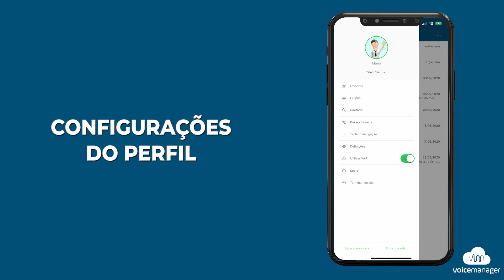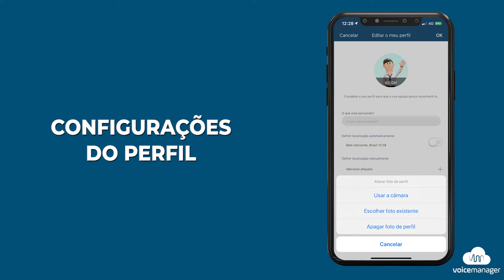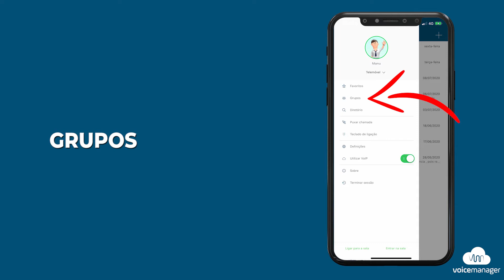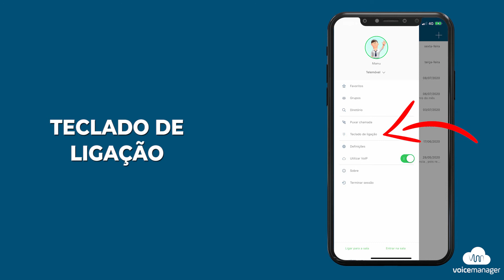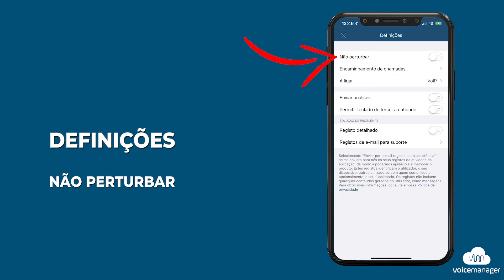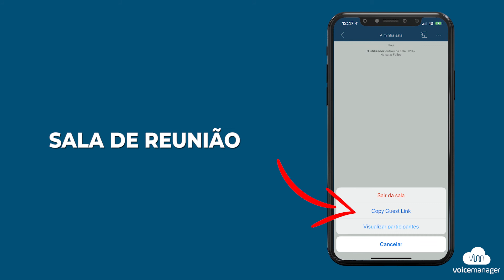Aprenda a usar o Voice Manager em seu smartphone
Nesse vídeo a Manu traz explicações sobre como usar a solução do Voice Manager em seu Smartphone.